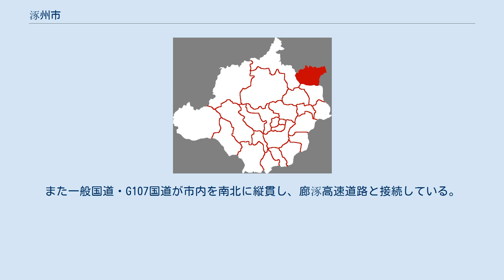涿州市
涿州市（たくしゅう-し）は中華人民共和国河北省中部の保定市に位置する県級市。
保定市の北部に位置し、首都北京に隣接している。
 北京や天津から自動車で至近という地理的条件のため、地価高騰など経済条件が悪化する北京から涿州に拠点を移す企業や機関が相次いでいる。
また涿州には「影視城」という巨大なスタジオがあり、テレビドラマの製作と撮影が盛んに行われている。
 秦代に設置された涿県を前身とする。
漢代には涿郡、三国時代には魏により范陽郡の郡治とされた。
624年（武徳7年）に唐朝は范陽県と改称、769年（大暦4年）には新設された涿州の管轄とされた。
明朝が成立すると涿県は廃止となり、管轄区域は涿州の直轄とされた。
1913年（民国2年）、州制廃止に伴い涿州は涿県に改編、1986年には県級市に昇格し涿州市が成立し現在に至る。
 涿州市は中原から北に離れた辺地であったが、後漢末期には劉備・関羽・張飛の三人が涿県で旗揚げしたのを始め、涿州は後漢末の盧植、北魏代に地理書『水経注』を著した地理学者酈道元、禅宗六祖の慧能、宋初代皇帝の趙匡胤、北宋の儒学者邵雍などの人材を次々と輩出している。
 清代、涿州は北京から南へ出発して最初に着く州だったことから、乾隆帝は全国巡幸の際に涿州を「天下第一州」と命名している。
 北京・天津・保定の三都市が形成する三角形の中でも北京寄りに位置する。
京広線が駅を涿州市内に置き、北京と河北省都石家荘市を結ぶ高速鉄道・京石高速鉄道も駅を置く予定になっている。
 道路網は、京石高速道路が市内を縦断する。
また一般国道・G107国道が市内を南北に縦貫し、廊涿高速道路と接続している。
南の石家荘からは210km、保定からは89km、北の北京・広安門からは62km。
 3街道、10鎮、1郷と省級経済技術開発区1つを管轄する。
 涿州双塔、永済橋、金門閘など。
また劉備・関羽・張飛の三人を記念する三義宮や張飛廟などもある。